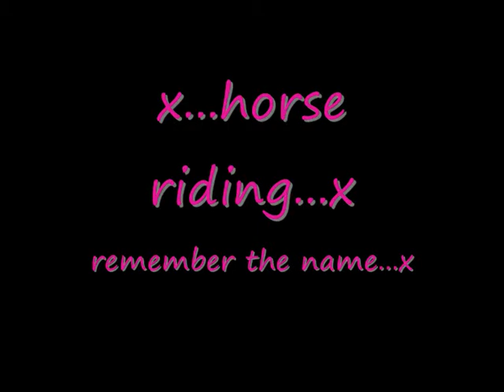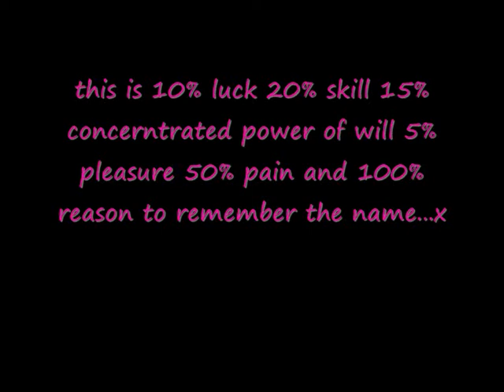remember the name-horse riding-prince and oliver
collection of videos of me n stevie jumping